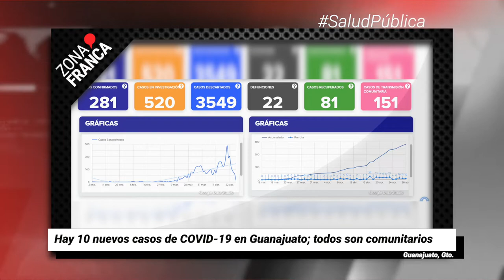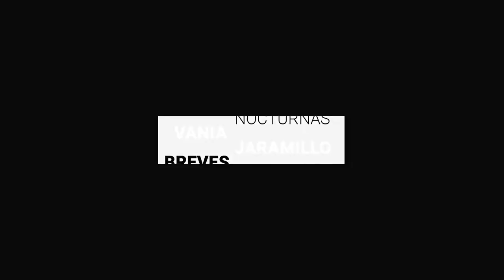Hay 10 nuevos casos de COVID-19 en Guanajuato | Breves de la Zona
- Acusa Alejandra Gutiérrez a @gobiernodemexico de no transparentar los apoyos a microempresas.
- COVID19 recortará remesas: dejarán de llegar 700 mdd a Guanajuato.
- Hay 10 nuevos casos de COVID-19 en Guanajuato; todos son comunitarios.